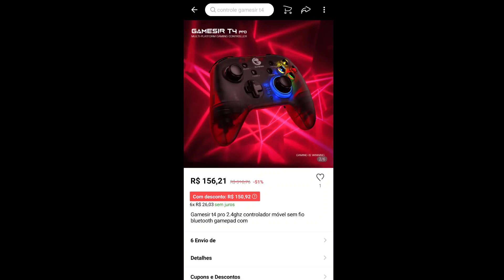REVIEW DO MEU GAMEPAD T4 PRO DA GAMESIR - MELHOR CUSTO BENEFÍCIO!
Video de hoje é um review do meu controle que uso nos clouds games, tanto no pc, quanto no celular!
*ASSINE AMAZON PRIME COM 1 MÊS GRÁTIS E GANHE JOGOS COMO BATTLEFIELD 4 E SKINS EM JOGOS TODOS OS MESES:

COMPRE:

1) Mouse sem fio Logitech M170

2) Gamesir T4 Pro (Meu gamepad)
3) Fire Stick TV
4) Fone Xiaomi Redmi Airdots
5) Dualshock 4
6) Fone Bluetooth JBL